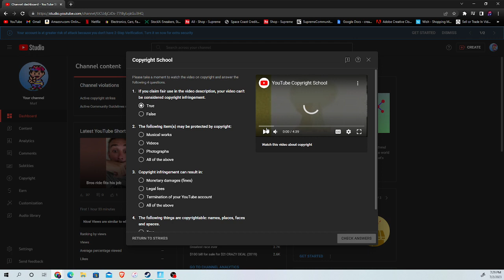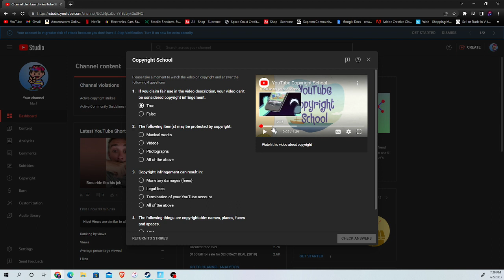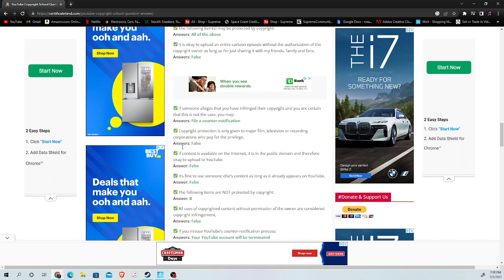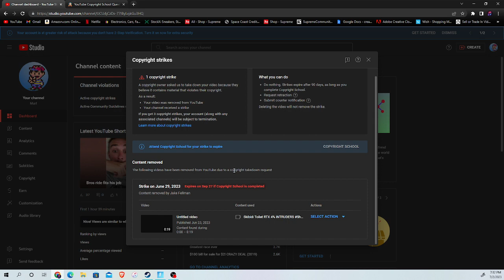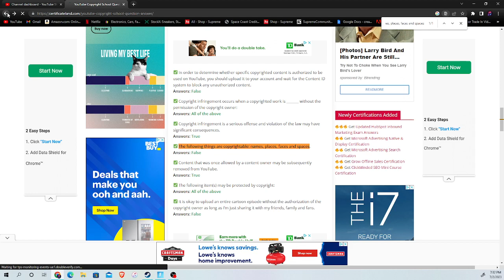I GOT SENT TO YOUTUBE COPYRIGHT SCHOOL!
after being sent to copyright school they gave me a happy tree friends limited edition RARE vintage video, so If you want to see this super rare EP copyright right some content YURD